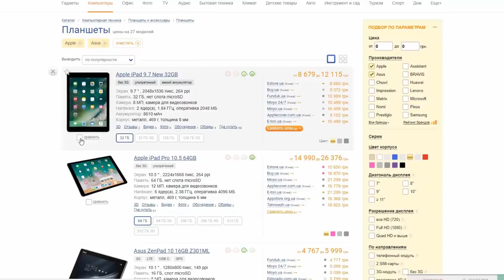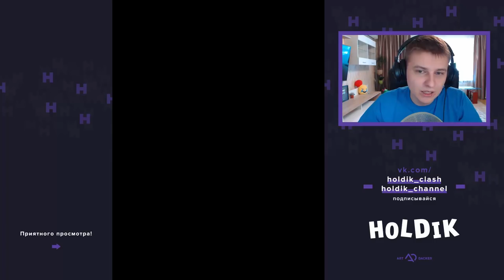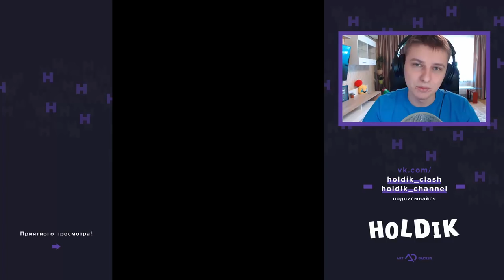КАК???ВЫПАЛО 2 ЛЕГИ С СУПЕР МАГИЧЕСКОГО СУНДУКА - Clash Royale